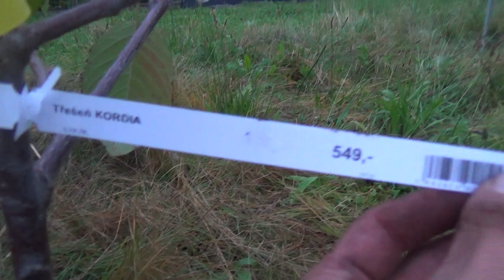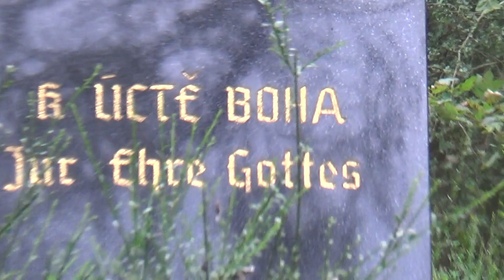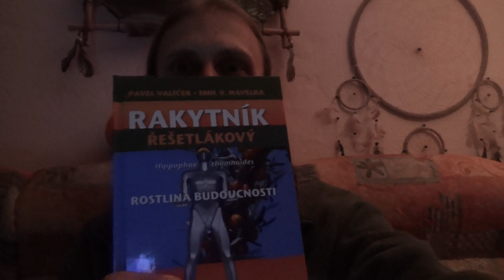veselé sázení a krásná vyhlídka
rozbalování balíků, sázení stromků. A překrásná procházka na vyhlídku v Zadním Chodově.